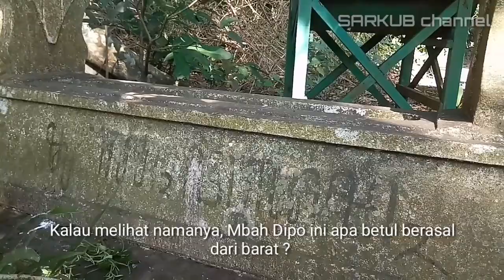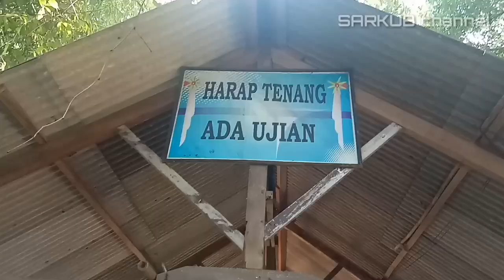Makam Eyang Dipomanggolo, Kanigoro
SEJARAH PEMIMPIN DESA TIRTOMOYO

Sejarah tokoh pemimpin Desa TIRTOMOYO dimulai pada zaman penjajahan Belanda. Desa TIRTOMOYO pertama kali dipimpin seorang Petinggi atau kepala desa / lurah setingkat kepala desa diketahui mulai tahun 1918 sudah ada seorang Petinggi yang mana seorang Petinggi diangkat oleh Gopermen atau pemerintah penjajah yaitu Belanda, berikut nama-nama Petinggi yang pernah memimpin Desa TIRTOMOYO :

1. Petinggi DIPO MANGGOLO ( 1911 – 1944 )
2. Petinggi ABDUROHMAN ( 1945 – 1946 )
3. Petinggi NOTO SAIDAN ( 1946 – 1964 )
4. PJ. Petinggi PIIN KARYO SASMITO ( 1965 – 1966 )
5. PJ. Petinggi DJAIS ( 1966 – 1968 )
6. Petinggi ACH. MANSHUR ( 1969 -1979 )
7. PJ. Petinggi MUNAJAD ( 1979 – 1980 )
8. Petinggi USNAN ( 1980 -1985 )
9. Petinggi SUHADY MUZDAKKIR ( 1985 – 1993)
10. Petinggi MOCH. SUPI’IN ( 1993 – 1998 )
11. PJ. Petinggi SISWO SUDARMANTO, SH ( 1998 – 1999 )
12. Petinggi SUEB NURAJI, SE ( 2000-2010 )
13. Petinggi SISWO SUDARMANTO, SH ( 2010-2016 )
14. Petinggi SISWO SUDARMANTO, SH (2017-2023)

Desa TIRTOMOYO, Kecamatan Pakis, Kabupaten Malang, terdiri dari 5 Dusun yaitu : 1. Dusun Genitri, 2. Dusun Gentong, 3. Dusun Kanigoro, 4. Dusun Pulesari dan 5. Dusun Boro Terongdowo.

Makam Mbah Dipomanggolo berada di Dusun Kanigoro RT. 2 RW. 8, Desa Tirtomoyo. Di lokasi ini terdapat beberapa makam kepala Desa Tirtomoyo dan keluarga, di antaranya yaitu :
1. Mbah Saerah, di bawah pohon beringin.
2. Mbah Lasmi, istri Mbah Dipo.
3. Mbah Dipomanggolo.
4. Pak Noto Saidan.
5. Pak Piin Karyo Sasmito.
6. Pak Usnan.

Di dekat makam terdapat beberapa tinggalan arkeologis. Yang bisa dikenali berupa fragmen arca Dewi Durga dan batu lingga yang sudah terpotong. Arca Dewi Durga ukurannya tersisa : tinggi 54 cm, lebar 42 cm dan tebal 31 cm. Batu lingga berukuran 16 x 16 cm dan tingginya tinggal 22 cm. Ada lagi sebuah batu persegi, panjang 92 cm, lebar 54 cm, dan tebal 17 cm, kemungkinan batu ambang di atas pintu candi.

Dari tinggalan arkeologis yang terdapat di lokasi makam Eyang Dipo, menunjukkan bahwa di lokasi ini pada masa dahulu terdapat bangunan suci (candi) Hindu. Kemungkinan berasal dari masa Kerajaan Singosari atau Majapahit, karena lokasi ini tidak jauh dari pusat kota Singosari.